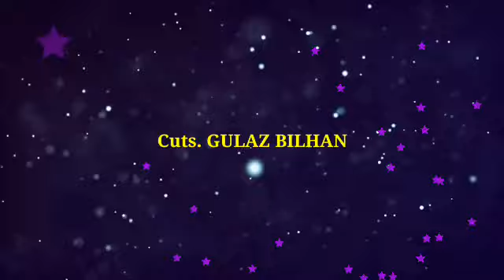Prarthana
Lyrics. VICTORIA kalliyur
Music. PAPPACHAN mamoottil
Sung by. SHAJI KUNJACHAN
Cuts. GULAZ BILHAN...